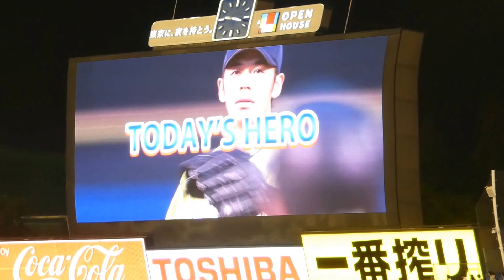17/4/29 小川・雄平／ヒーローインタビュー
神宮球場（YS vs G）